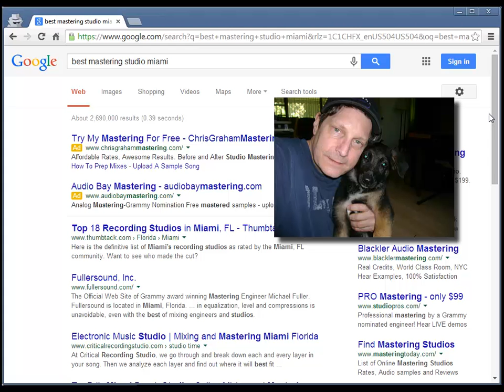Don't Miss Presentation - April 17th 2014 8pm EST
don't miss our presentation this Thursday evening at 8pm EST when my special guest Michael X will show us how to rank at will. We will also choose one lucky person from the audience and rank them in front of your eyes. Don't miss this live call - it could be you!